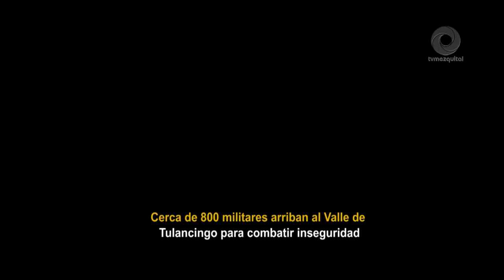Cerca de 800 militares arriban al Valle de Tulancingo para combatir inseguridad